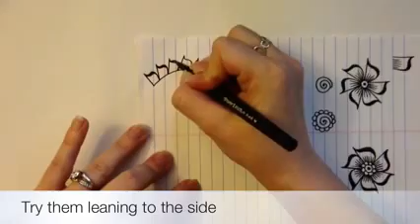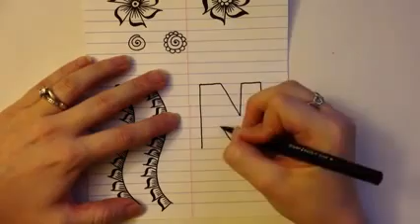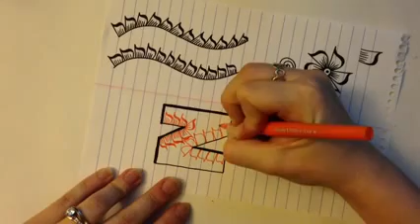How to Henna Alphabet Element N Petal Design